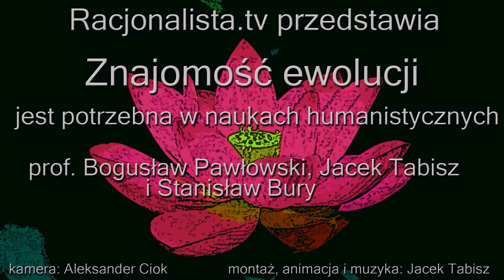Znajomość ewolucji jest potrzebna w naukach humanistycznych! Prof Pawłowski Bury Tabisz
Czy można być świetnym antropologiem, historykiem sztuki czy psychologiem nie znając teorii ewolucji i wpływu genów na nasze zachowania, oraz genezy tego wpływu? Wybitny biolog, prof. Pawłowski, Stanisław Bury z UJ oraz Jacek Tabisz ukazują, jak ważne jest zrozumienie ewolucji dla nauk humanistycznych, które póki co nie uznają znajomości ewolucji za rzecz niezbędną. W materiale pojawia się dość mocna i dobrze uzasadniona krytyka prac pisanych w duchu relatywizmu kulturowego, uznającego, iż człowiek jest białą kartką zapisywaną tylko przez kulturę. Człowiek taki nie jest!